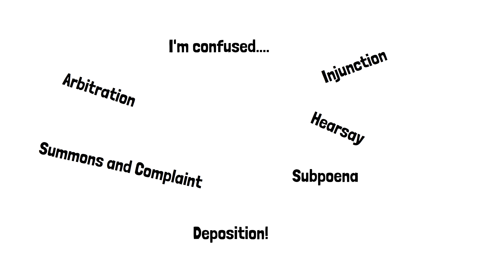Insurance Exclusions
Have you read your insurance policy lately?
The answer is probably no, and that's not a good thing.
Buried in your policy are all kinds of exceptions and exclusions to coverage.  Did you know that your liability insurance won't cover you for an intentional act?  That's right.  If the "intentional acts exclusion" is in your policy (and it is in 99% of them) then any intentional act (e.g., pushing a home invader out of your house) will usually not be covered.
This video helps explain it.